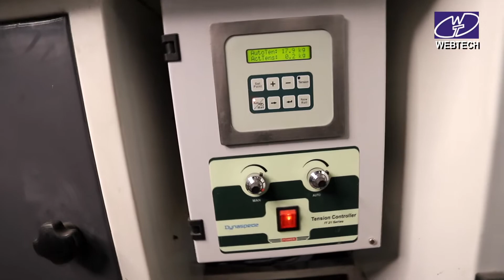Roll Slitting Machine - Paper Roll Making Machine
Webtech's latest wider width Slitting Rewinding Machine is designed to give higher production and best quality results. This machine is equipped with Auto Cutting and Auto Gluing feature, Electronic Brake, Auto tension controller, Auto Dancing Rollers etc.

Suitable for :
▪︎ ATM Rolls
▪︎ POS Rolls
▪︎ ECG Rolls
▪︎ Medical Paper Rolls
▪︎ Fax Rolls
▪︎ Cash Register Rolls
▪︎ Ticketing Rolls